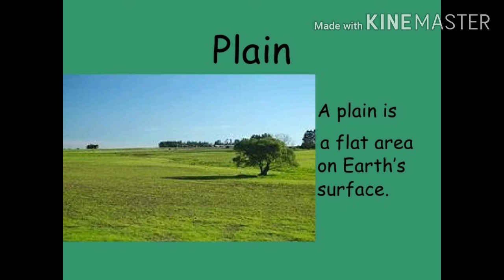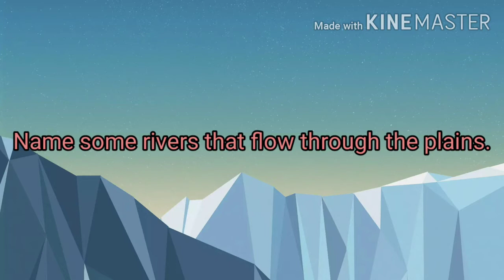Class 4th Subject Computer by Kiran Ma'am ( 22 7 20)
Online Classes Session 2020-21 New Session July Month "Class 4th Subject Computer by Kiran Ma'am ( 22 7 20)